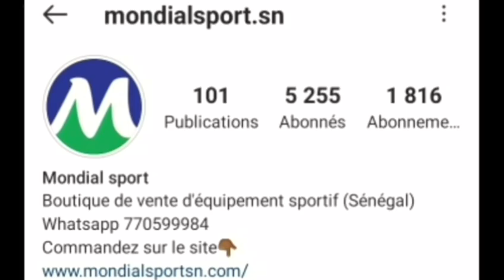EN FAIT, C'EST QUOI LE FAMEUX "BOXING DAY"?? DÉCRYPTAGE GRÉGOIRE. MENDY POUR EJECTER ARTETA DEMAIN?